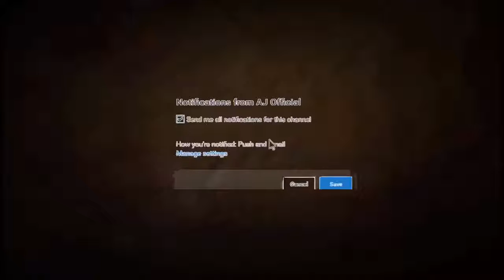Strange Story of Mohammad Yusuf & His Wife by Saeed Anwar 2017